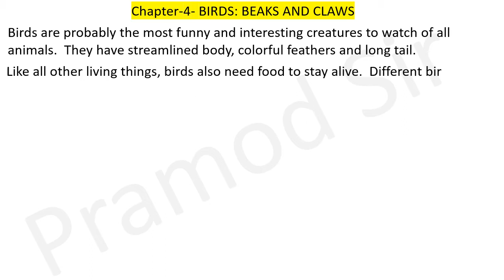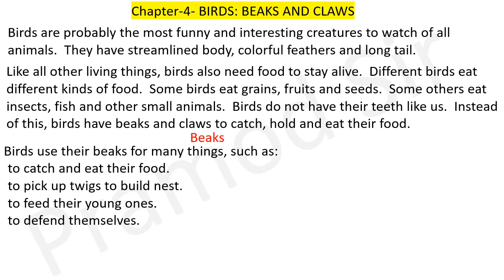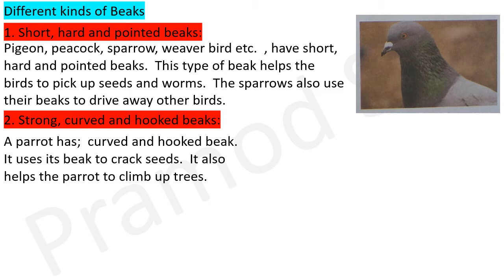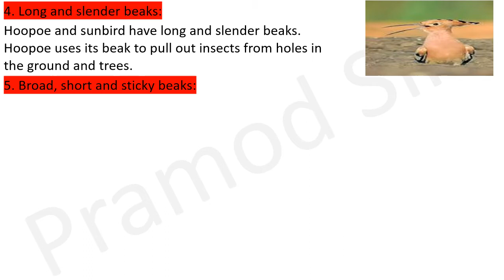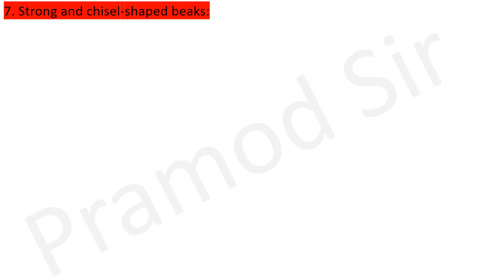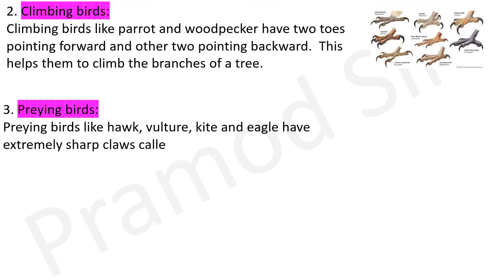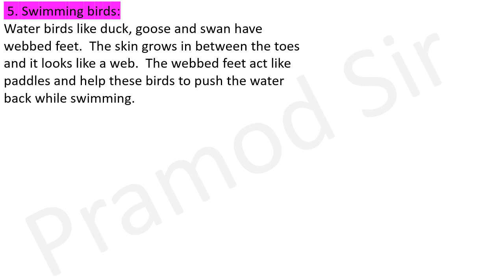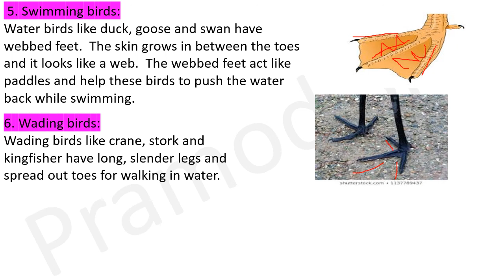Class 3 Science birds Beak and Claws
EDUCATION Class 3 Science birds Beak and Claws